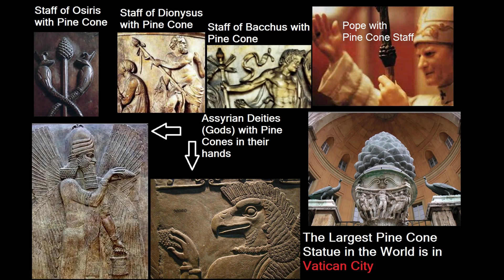heavy mind? lighten up...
chill with me, get your head right & let your minds eye see clearly